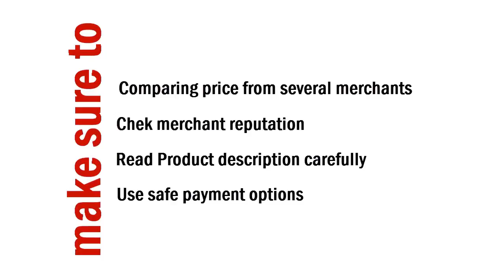Giraffe at Home Faux Fur & Satin Robe Review & Special Deal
Giraffe at Home Faux Fur & Satin Robe

Faux Fur & Satin Robe Detail & Care:
~ Side pockets.
~ 47" length (size 1).
~ Polyester microfiber faux-fur lining.
~ Rayon/acetate; hand wash.
~ By Giraffe at Home; made in the USA.

Silky satin robe with a soft, plush lining is cinched at the waist with a comfortable tie.